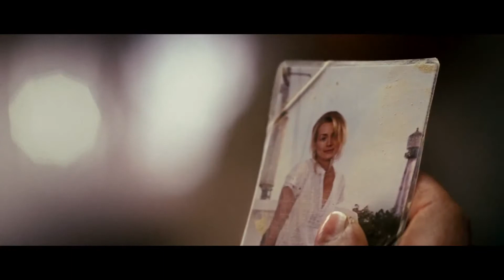The Lucky One Trailer In Cinemas May 2